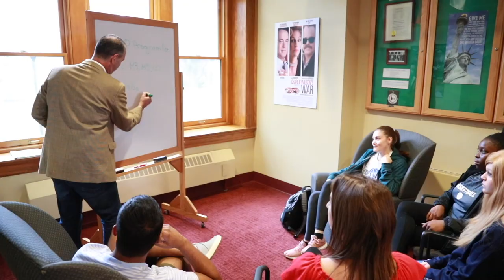Moravian College's Revolutionary International Program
As the 6th oldest college in the U.S., Moravian College continues to connect people from across the world in a safe and inspiring learning environment. Take a look at what Bethlehem has to offer some of Moravian's students.